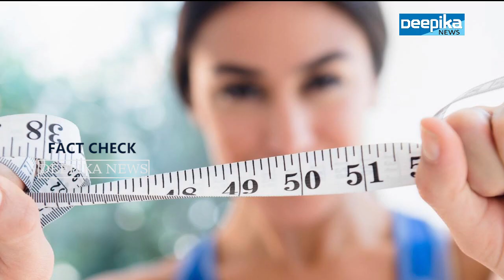ഡയറ്റു വേണ്ട, വ്യായാമം വേണ്ട; വണ്ണം കുറയ്ക്കാന്‍ അത്ഭുത മരുന്നുമായി എയിംസ് ഡോക്ടര്‍! സത്യമെന്ത്‌?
വണ്ണം കുറയ്ക്കാാന്‍ അത്ഭുതമരുന്ന് കണ്ടെത്തി എയിംസ് ഡോക്ടര്‍! ഡയറ്റും വ്യായാമവുമില്ലാതെ ദിവസം ഒരു കിലോ കുറയ്ക്കാമെന്ന് വാഗ്ദാനം. സത്യമെന്ത്